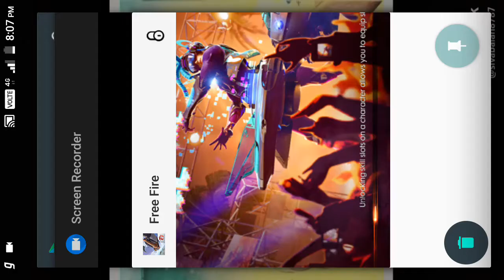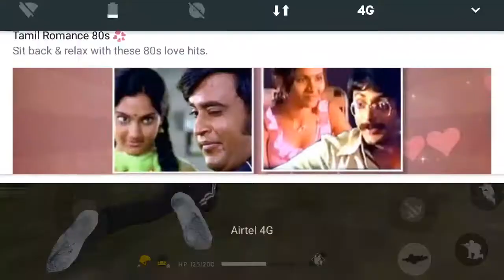BOOYAH boyzz fake revealed